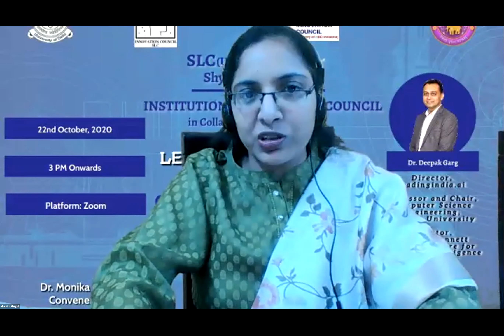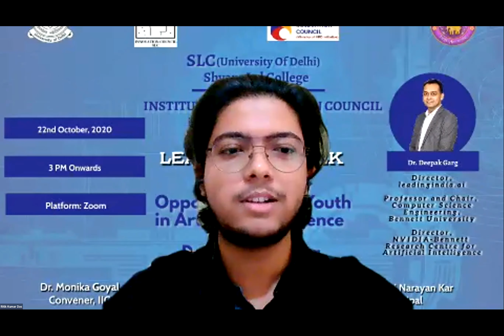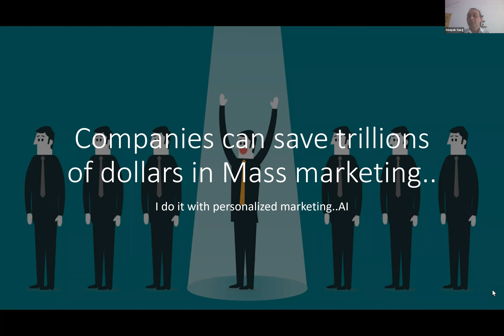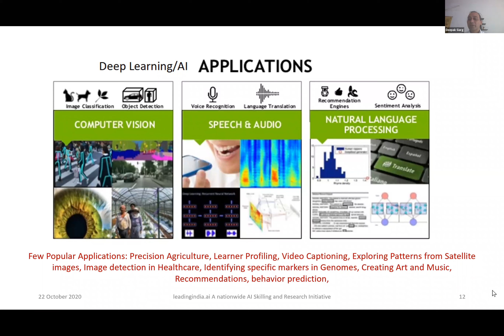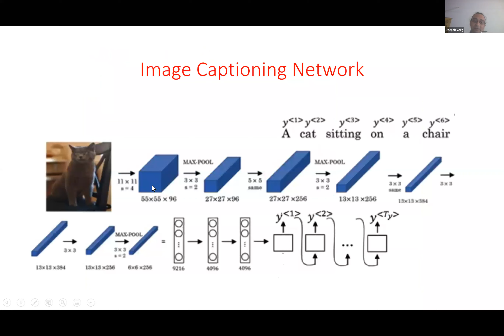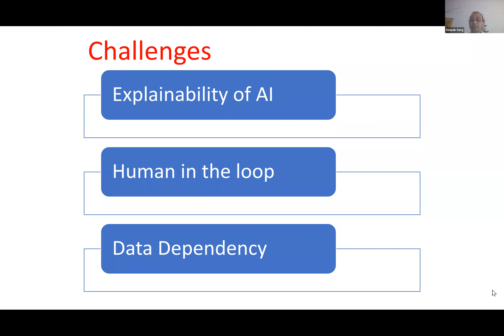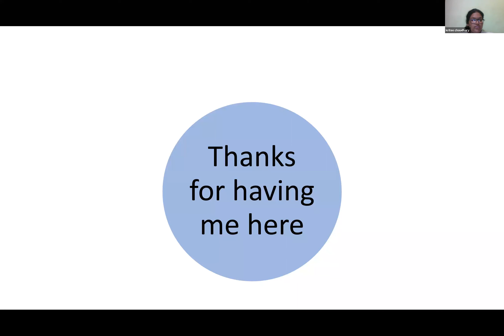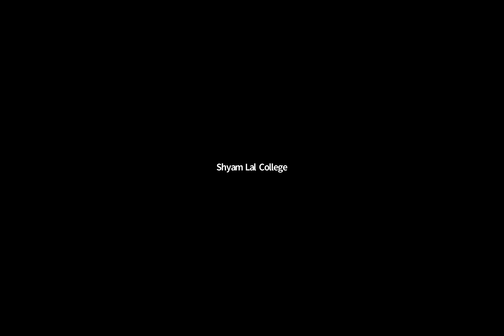IIC in collaboration with IQAC organises LEADERSHIP TALK on 22.10.2020